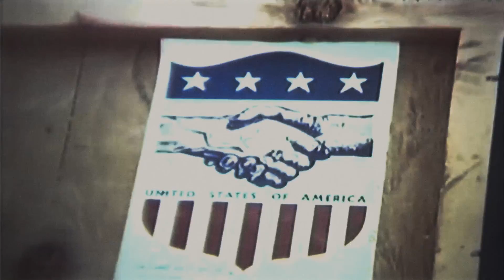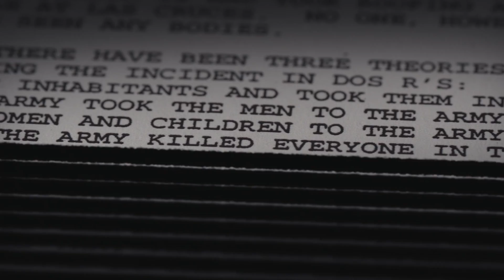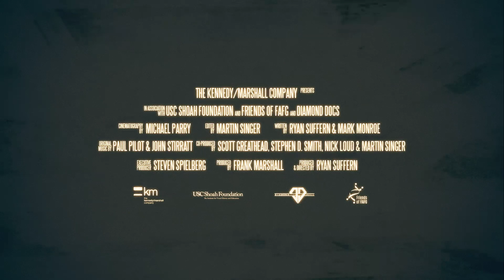Finding Oscar (2016) Theatrical Trailer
"Finding Oscar" is the feature-length documentary about the search for justice in the case of the Dos Erres massacre in Guatemala in 1982. That search leads to the trail of two little boys, Oscar and Ramiro, who were abducted during the slaughter and raised by some of the very soldiers who had murdered their families. These boys offer the only living evidence that ties the Guatemalan government to the massacre.

"Finding Oscar" follows the men and women who have spent nearly two decades looking for answers—from the human-rights worker who first heard the story to the forensic anthropologists trying to identify victims and contact families. The film profiles the young Guatemalan prosecutor who took on her own government, and the U.S. immigration agents who began rounding up war criminals found living in the States.

In a country built on impunity, it will take this dedicated team to find justice more than thirty years later, and uncover a truth more significant than anyone could have imagined.

Filmmaker Ryan Suffern is producer and director of "Finding Oscar", with Frank Marshall as producer and Steven Spielberg as executive producer.